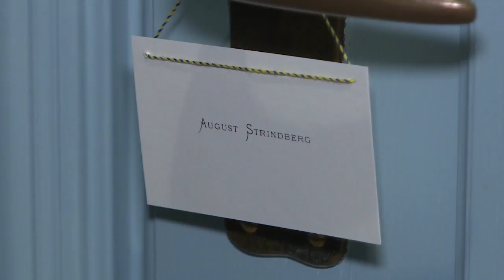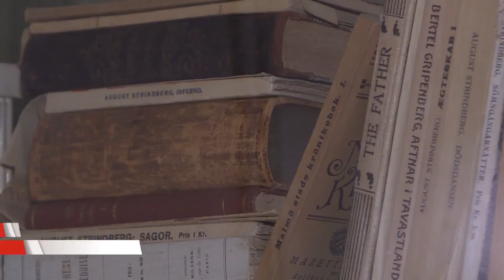August Strindbergs hem återställt - Nyheterna (TV4)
Nyheterna i TV4 från 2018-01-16: Efter rena detektivarbetet och med hjälp av gamla fotografier, färgrester och tapetbitar har August Strindbergs lägenhet i det så kallade Blå Tornet på Drottninggatan i Stockholm återfått sitt ursprungliga utseende. Efter att ha varit stängd för renovering i ett halvår öppnas författarens sista boning för allmänheten igen på lördag.